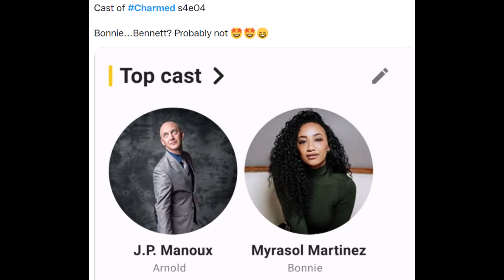Sarah and Lucy on the set of Season 4 of The Charmed Ones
Hate speech will be muted :)